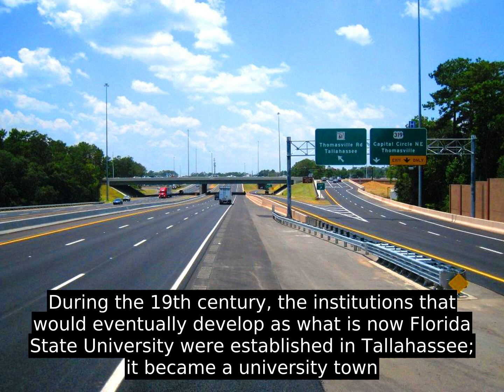Tallahassee, Florida (USA) - Know It Well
Tallahassee is home to Florida State University, ranked the nation's twenty-sixth best public university by U.S